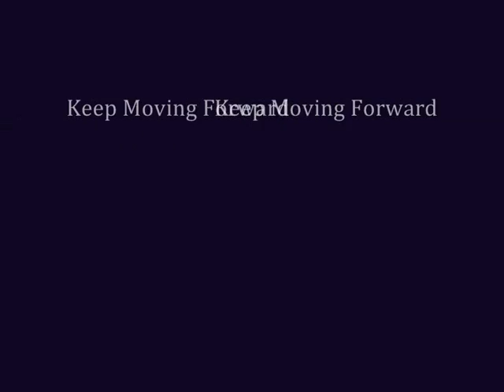Someone's watching over Lewis - MTR ♥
MTR VIDEO COMeACK!YEAH
I Wanted make a beautiful Return I hope than it gives feelings!!

song by Hilary Duff